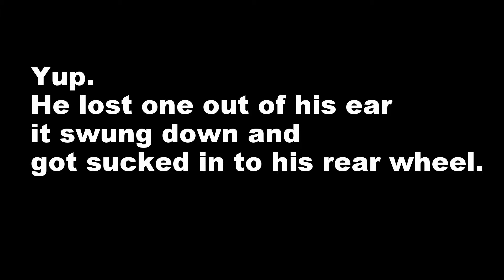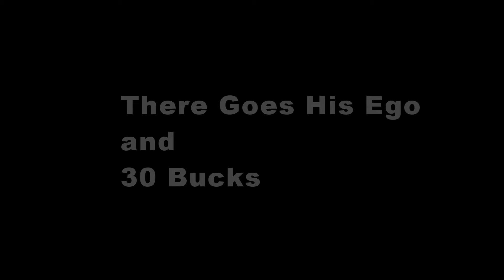Ear Buds in Bike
Dude looses earbuds in rear wheel